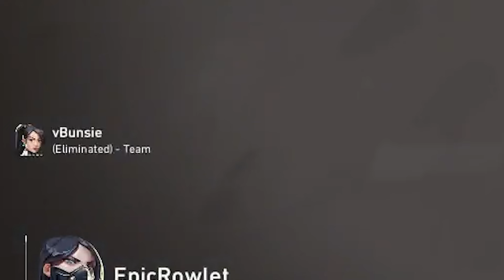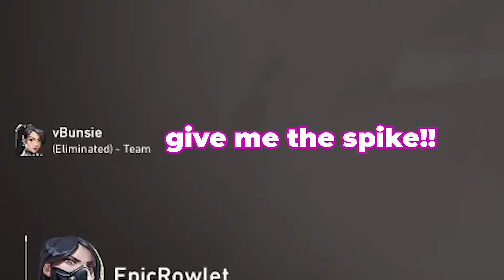Valorant Teammates Go Wild Hilarious Accent Moments Unleashed!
Valorant Teammates Go Wild Hilarious Accent Moments Unleashed! | Valorant's Funniest Moments with vBunsie! 😂🎮

🔴 LIVE Streams: Every Tuesday & Sunday on Twitch!

🎉 About This Video:
Welcome to vBunsie's Valorant corner! Dive into a world of epic fails, clutch plays, unexpected reactions, and side-splitting memes. With me and my squad, every moment is a rollercoaster of emotions. Whether you're a Valorant pro or just here for the laughs, there's something for everyone.

📌 Credits:
🧠 Channel manager: Myself